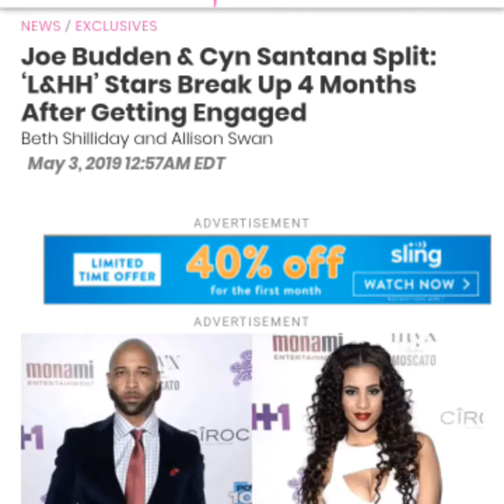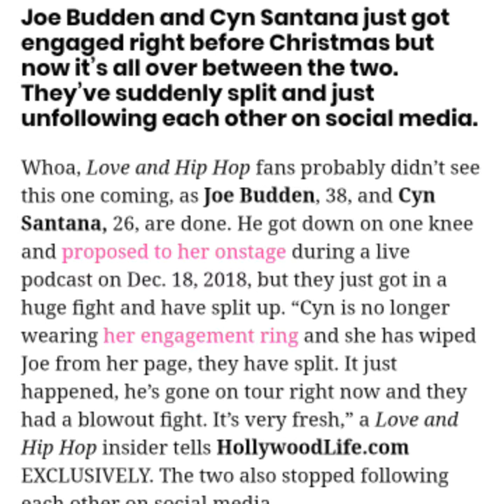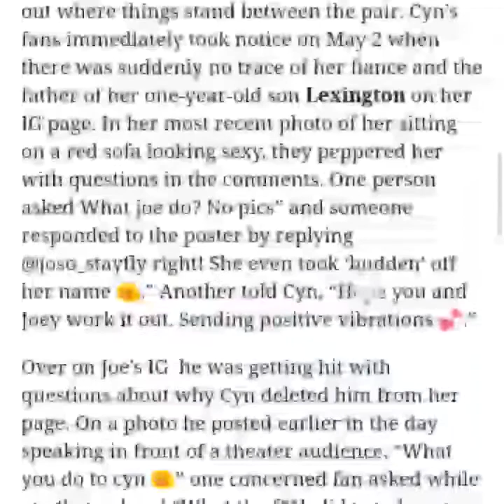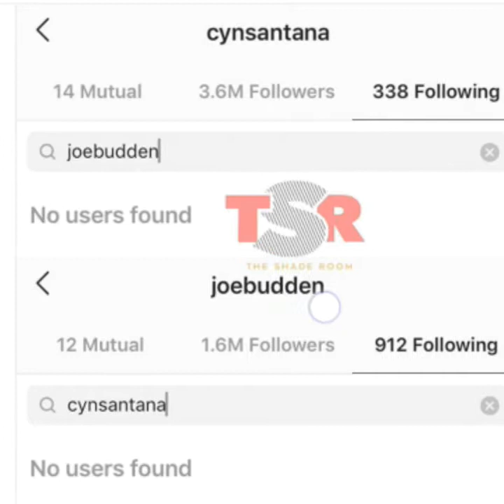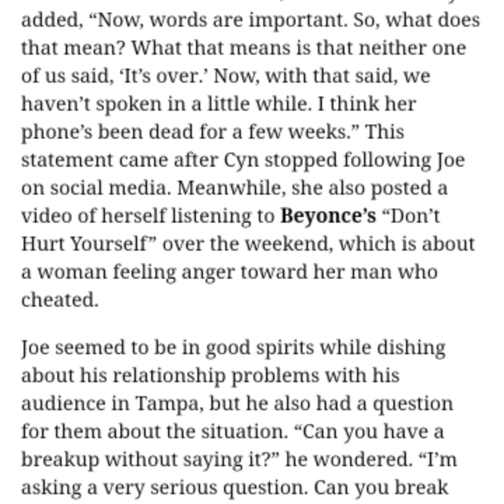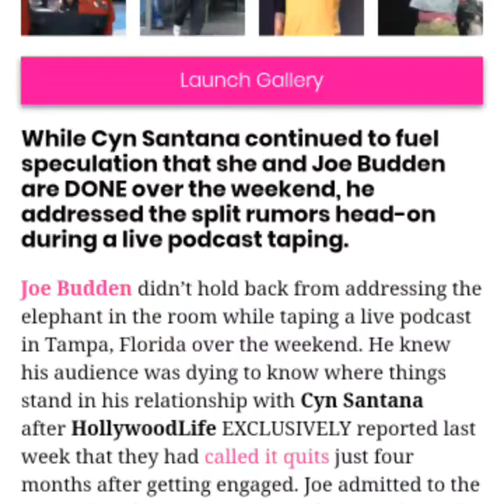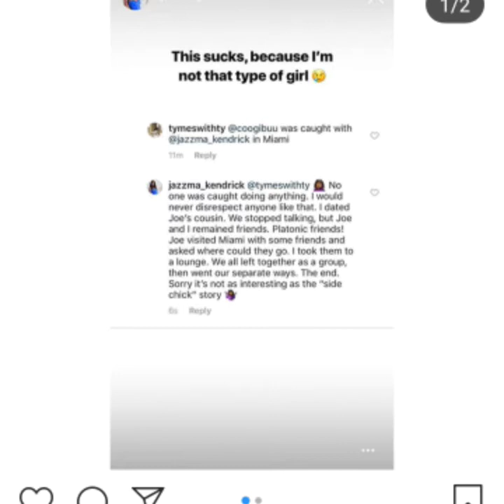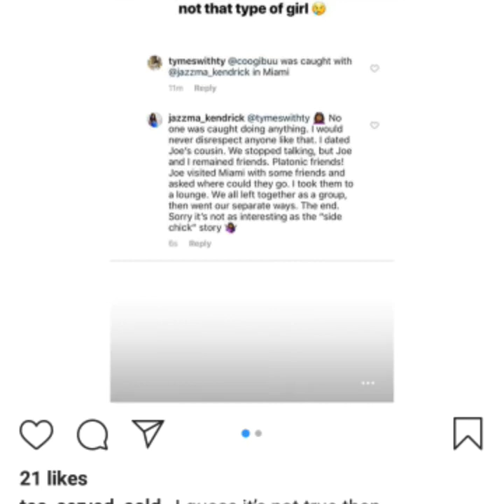Joe Budden's alleged Side CHICK responds to rumor about being a home wrecker.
Jazzma Kendrick who is most known for being a model was accused of being Joe Budden's SIDE Chick has recently spoke out about the rumors.

Also I am working to create a skin care and makeup line. It has not yet been released, there is still much work to do but you can check here at my blog for updates.
 RoyalTeaBlog.blogspot.com
YouTube.com/RoyalTeaBlog